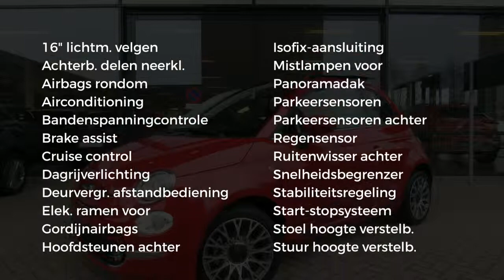Fiat 500 TwinAir Turbo 80pk Lounge GROOT OPEN DAK!